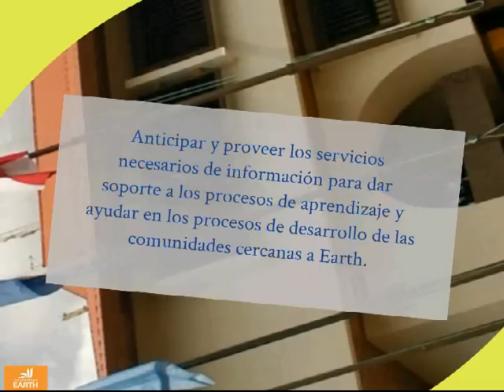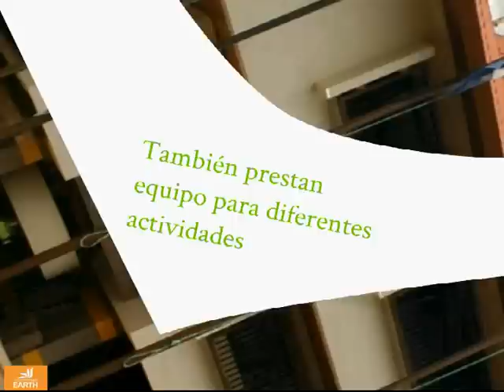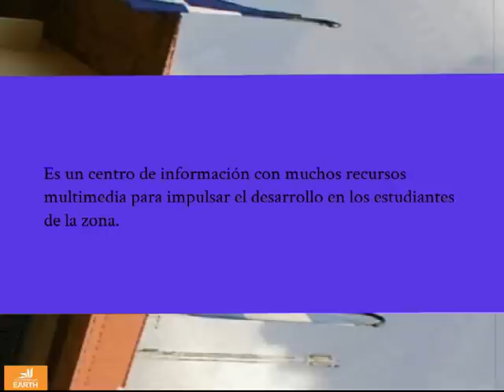Feria de Servicios 2013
Servicios que ofrece la Biblioteca W. K. Kellogg. Universidad EARTH, Guácimo, Costa Rica.